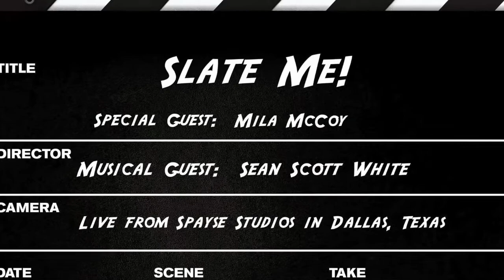"Slate Me" with a Russian actress, Mila McCoy, as a Special Guest